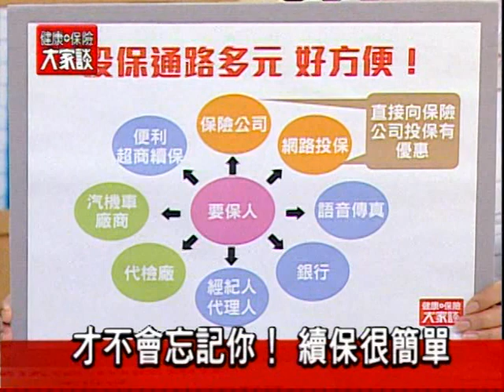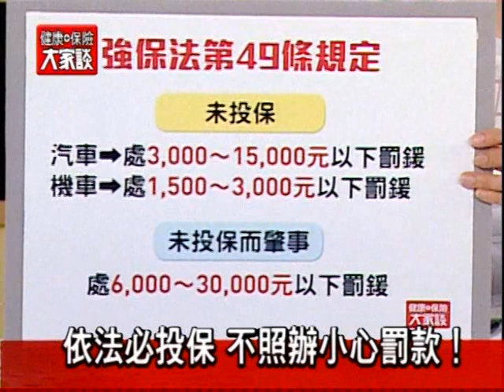健康保險大家談1131集－汽車投保率99％ 強制車險好全面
現代保險雜誌製作「健康保險大家談」電視節目，邀請產險公會汽車險委員會副主任委員陳樑銓、產險公會汽車險委員會秘書黃淑燕，和觀眾朋友們談談，強制車險有什麼不能忽略的細節？